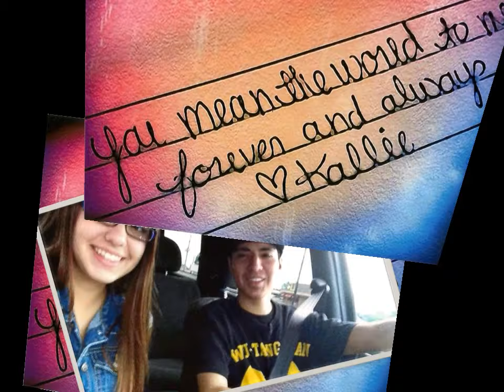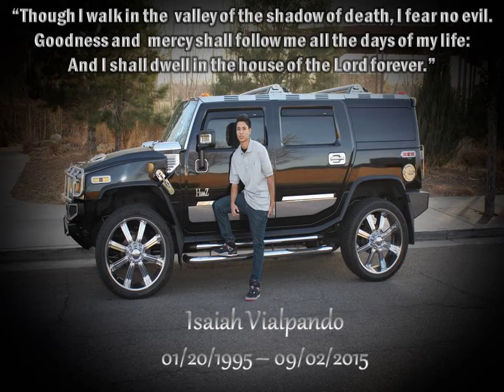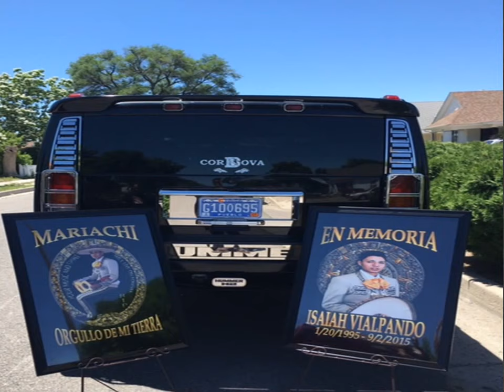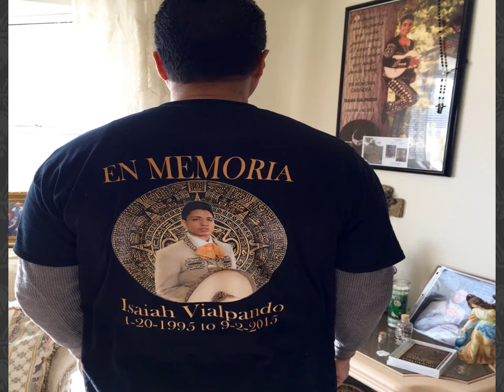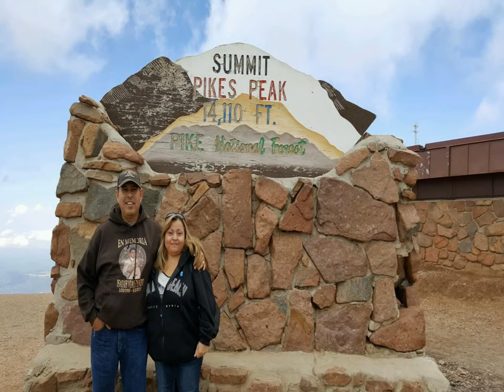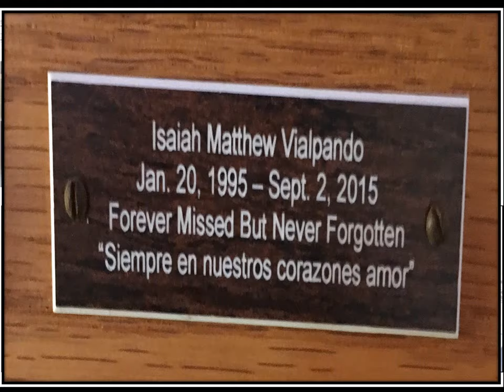A Memorial Tribute to Murdered CSU-P Student Isaiah Vialpando. Rest In Peace Mijo Isaiah 🙏🏽✝️🙏🏽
This video was created for our family, friends, and all people interested in his life.  We appreciate so many family and friends who purchased his memorial T-shirt.  Isaiah Vialpando our son enjoyed music (especially Mariachi), creating beats with his keyboard was eventually going to produce music.  He enjoyed his family, friends, and especially the love of his life Kallie.  His team was the Denver Broncos and wasn't here to see them win the Super Bowl due to a COWARDLY ACT.

This video is about the blessed life of our son Isaiah.  He was everything and our only child.  Our family is deeply saddened and angry he was murdered for no reason.  We honor his memory in this video. We thank our family, friends, Mariachi Musicians, Romero Funeral Home, and Religious communities whom assisted in Isaiah’s funeral proceedings.

Buscan responsable del asesinato de un joven en Pueblo | AsesinatoFBIHomicidioPolicía de PueblorecompensaSe busca | Noticias Colorado | Entravision

Pueblo parents of slain Isaiah Vialpando still seeking justice

Enjoy Heaven till we meet again Son.  Vaya con Dios Mijo.